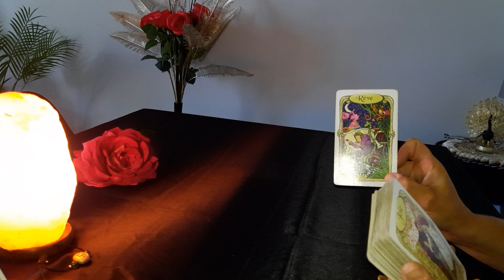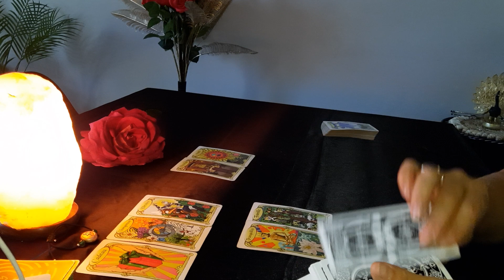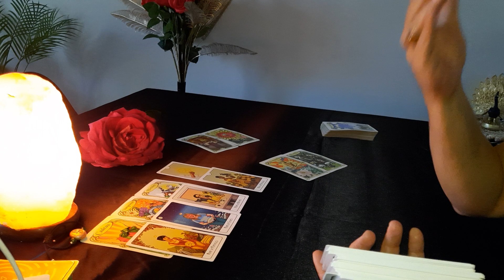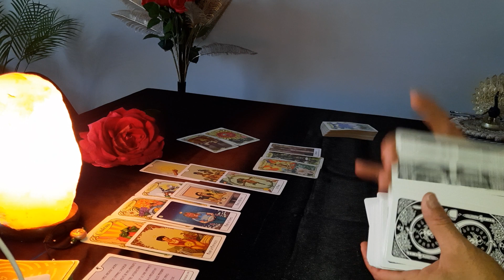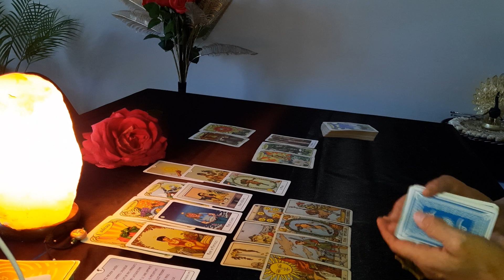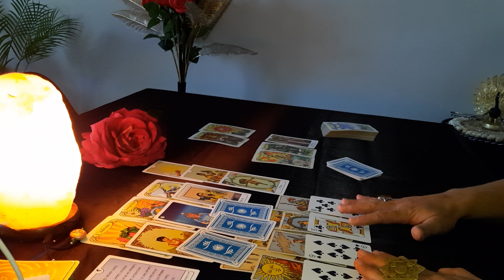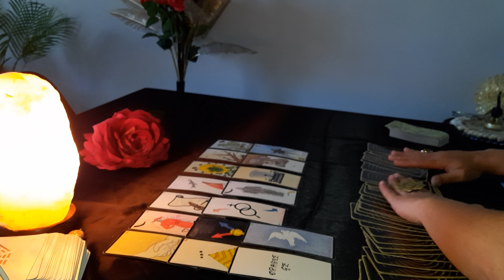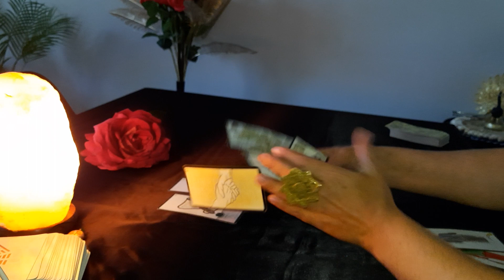Deux personnes pensent à vous. Une est sincère, l'autre est FOURBE dans votre alliance ❤️‍🩹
🌸 POUR COMMANDER DE TRÈS BEAUX BIJOUX ET ACCESSOIRES, JE VOUS INVITE SUR LE SITE D'UNE SOEUR CRÉATRICE QUI PROPOSENT SON  MAGNIFIQUE TRAVAIL.

🌸 DIVINE BASTET® K. BILINSKI Fondatrice & Créatrice

🍒Merci pour votre participation & vos dons qui m'aide à tenir notre chaîne 🙏🕊️🤲

MERCI À VOUS TOUS, JE VOUS M AVEC UN GRAND M 💕